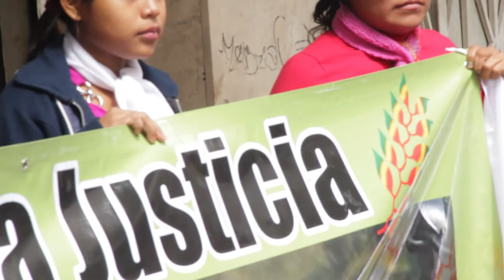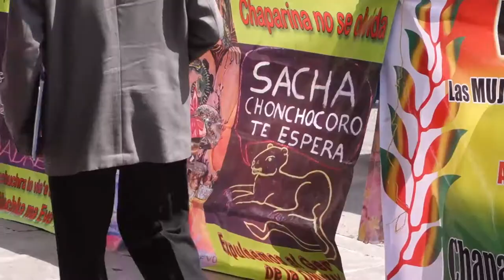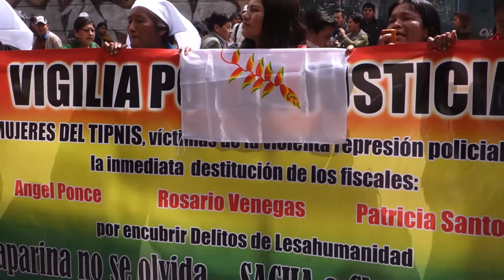Justicia por Chaparina [Contrainfos 74]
El 25 de septiembre de 2011 fue reprimida brutalmente la VIII Marcha Indígena por la defensa del Territorio TIPNIS contra la construcción de la carretera Villa Tunari - San Ignacio de Moxos. En la población de Chaparina, miles de policías golpearon y secuestraron hombres, mujeres y niñas. Sacha Llorenti, mininstro responsable de la actuación, fue premiado con un puesto de embajador en Naciones Unidas.
30 meses después, 12 mujeres del TIPNIS viajan a La Paz para exigir justicia y denunciar el encubrimiento que realiza la Fiscalía sobre el caso.